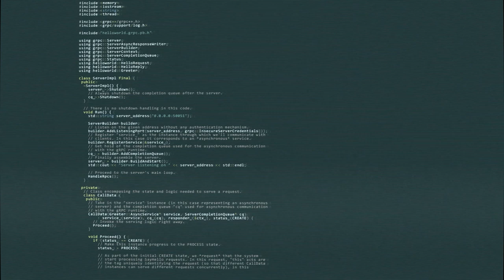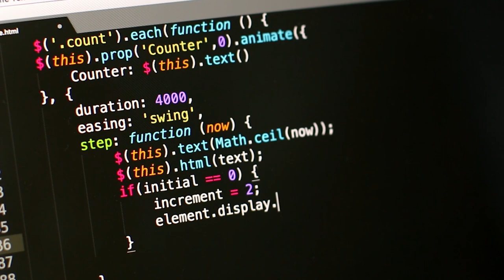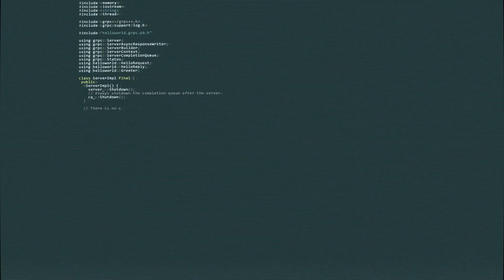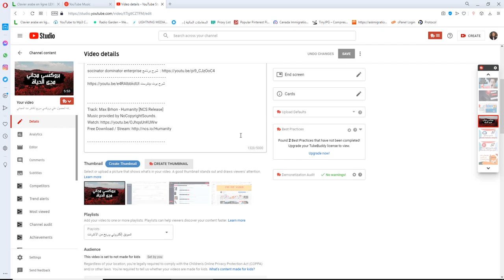2021 طريقه الحصول علي بروكسي سريع للأنترنت المجاني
موقع الحصول على بروكسي مجانا

: شاهد الفيديو الدي تكلمت عنه

في هدا الفيديو سوف نشرح طريقه الحصول علي بروكسي سريع للانتر نت المجاني ، وكيف يمكنك استخدامه لصنع بوت انستاجرام  ، بوت

: إلتحقوا بالمجموعة على فيسبوك للمزيد من البرامج والإجابة على إستفساراتكم *